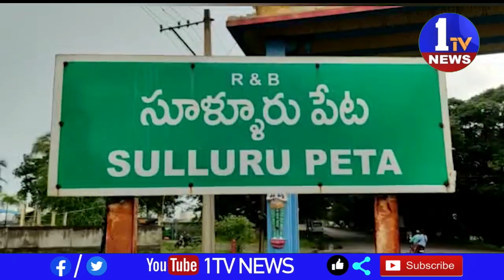సూళ్లూరుపేట పీర్ల చావిడి సెంటర్లో వైభవంగా గణనాథుని చవితి వేడుకలు